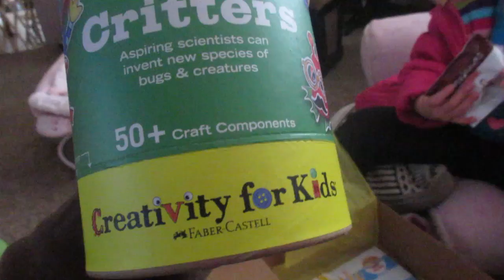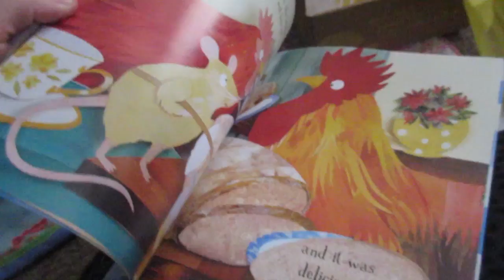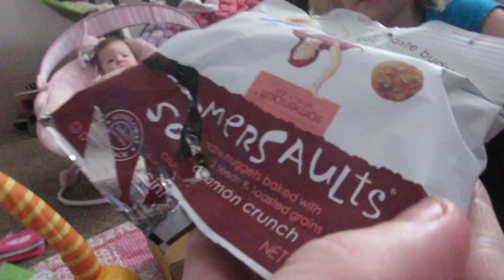DADS SURPRISE BIRTHDAY PARTY! │2•23•15 DAILY VLOG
FREE BOX CitrusLane.com/freetrailfriend CODE: HGXPG5DU